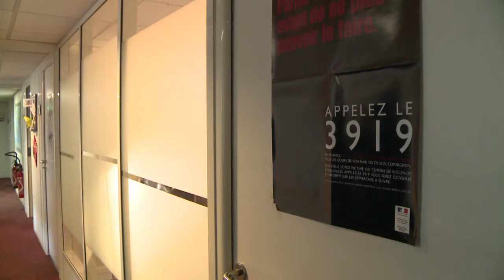Violences aux femmes: Vallaud-Belkacem défend le 3919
La ministre des Droits des femmes, Najat Vallaud Belkacem, a admis lundi que "parfois on ne décroche pas ou on ne trouve pas d'hébergement d'urgence " pour aider les femmes victimes de violence en France. En visite dans les locaux de la Fédération nationale solidarité femmes à Paris, la ministre est revenue sur le plan de 66 millions d'euros engagé par le gouvernement et sur la ligne d'écoute dédiée aux femmes en détresse : le 3919. Durée: 00:55